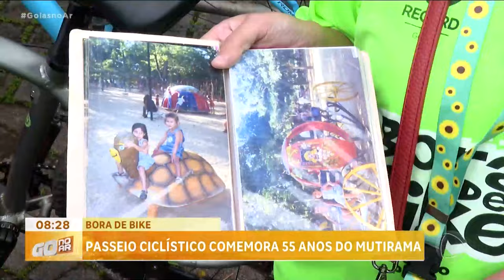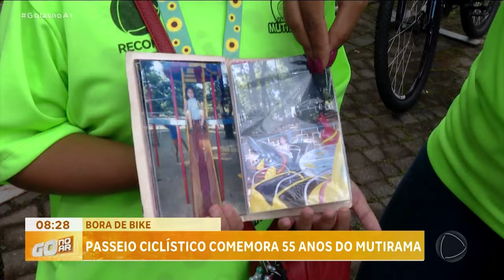BORA DE BIKE: PASSEIO CICLÍSTICO COMEMORA 55 ANOS DO MUTIRAMA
MAIS DE CINCO MIL PESSOAS PARTICIPARAM DO BORA DE BIKE, NO FIM DE SEMANA. O PASSEIO CICLÍSTICO DA RECORD TV GOIÁS COMEMOROU OS 55 ANOS DO PARQUE MUTIRAMA E TEVE O APOIO DA PREFEITURA DE GOIÂNIA, DA UNIMED E DO FERNANDO BICICLETAS.